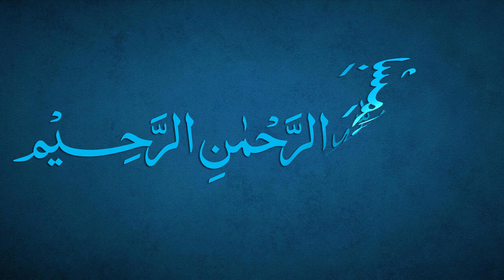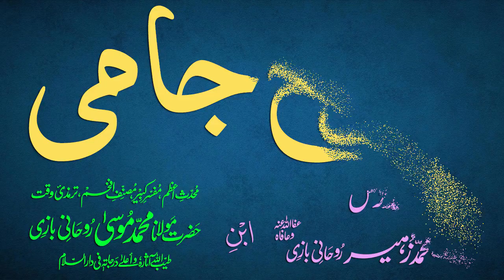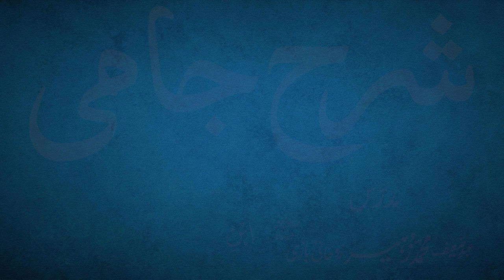Sharh-e-Jami Dars 40 - page 26 | Maulana Muhammad Zuhair Ruhani Bazi | 16/08/2021 | شرح جامی